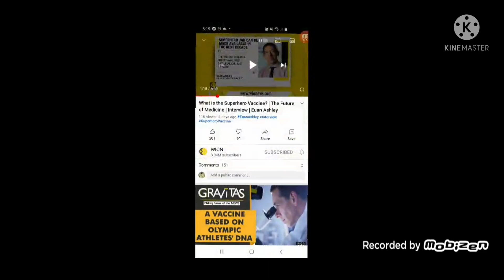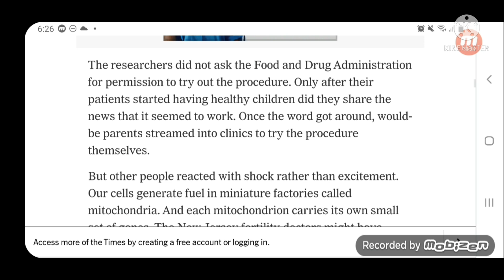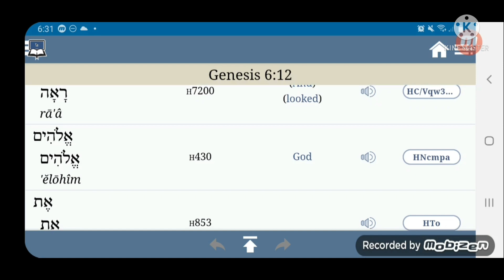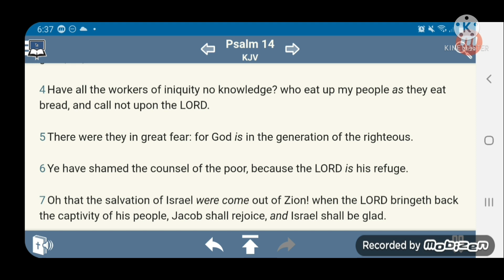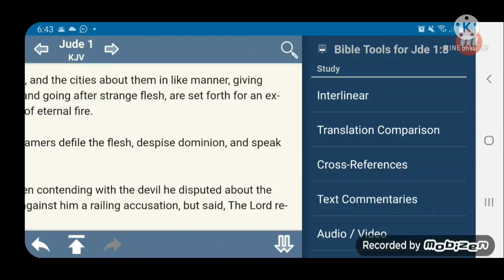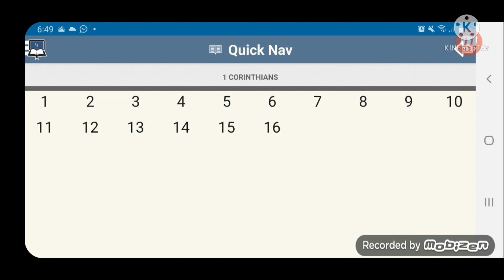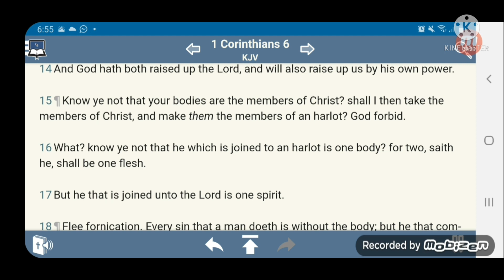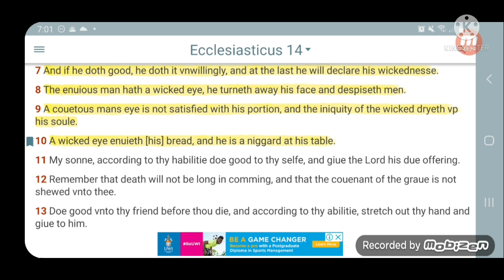CORRUPTED FLESH: Super-Hero Waters ?!!! What next ?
Just like the movie: Upgrade